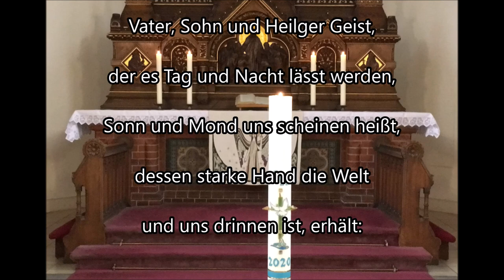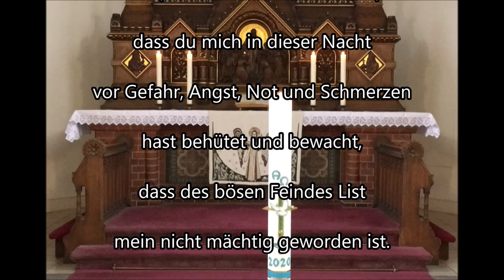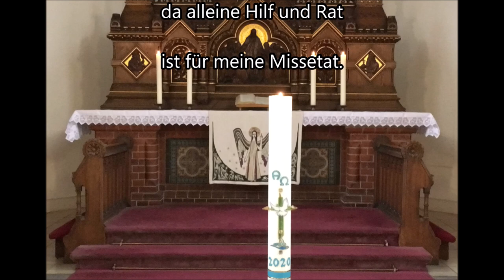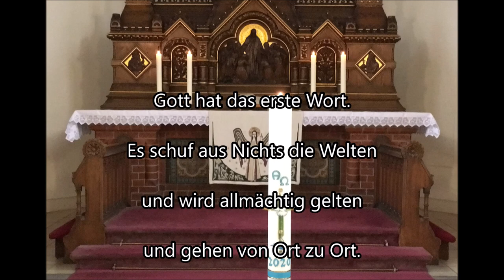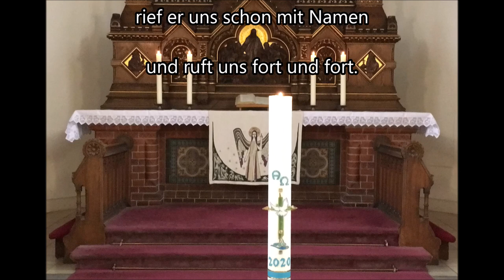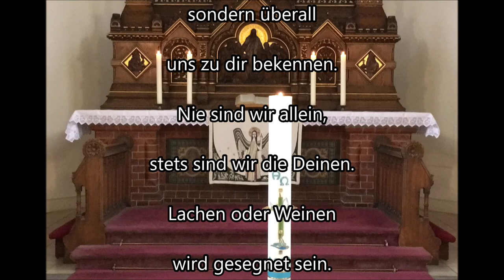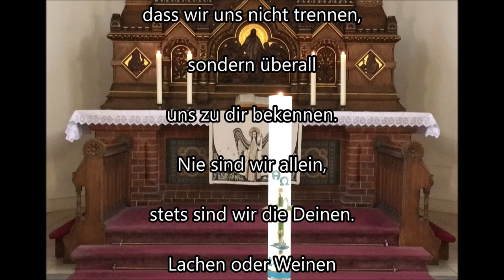Melanchthon Gemeinde Berlin-Spandau Trinitatis 2020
Für Spenden:
IBAN: DE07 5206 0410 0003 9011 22
Evangelische Bank
Kontoinhaber: Ev. Kirchenkreisverband Berlin Nord-West

Als Verwendungszweck bitte unbedingt „Melanchthon-Kirchengemeinde“ oder „Nathan-Söderblom-Kirchengemeinde“, sowie den Aufgabenbereich angeben. Auf Wunsch können Sie eine Spendenquittung erhalten. Bitte wenden Sie sich an uns Gemeindevertreter.

Liedtexte für Trinitatis 2020
Evangelisches Gesangsbuch 455
Morgenlicht leuchtet, rein wie am Anfang.
Frühlied der Amsel, Schöpferlob klingt.
Dank für die Lieder, Dank für den Morgen,
Dank für das Wort, dem beides entspringt.

Sanft fallen Tropfen, sonnendurchleuchtet.
So lag auf erstem Gras erster Tau.
Dank für die Spuren Gottes im Garten,
grünende Frische, vollkommendes Blau.

Mein ist die Sonne, mein ist der Morgen,
Glanz, der zu mir aus Eden aufbricht!
Dank überschwänglich, Dank Gott am Morgen!
Wiedererschaffen grüßt uns sein Licht.

EG445
Gott des Himmels und der Erden,
Vater, Sohn und Heilger Geist,
der es Tag und Nacht lässt werden,
Sonn und Mond uns scheinen heißt,
dessen starke Hand die Welt
und uns drinnen ist, erhält:

Gott, ich danke dir von Herzen,
dass du mich in dieser Nacht
vor Gefahr, Angst, Not und Schmerzen
hast behütet und bewacht,
dass des bösen Feindes List
mein nicht mächtig geworden ist.

Lass die Nacht auch meiner Sünden
jetzt mit dieser Nacht vergehen;
o Herr Jesu, lass mich finden
deine Wunden offen stehn,
da alleine Hilf und Rat
ist für meine Missetat.

Hilf, dass ich mit diesem Morgen
geistlich auferstehen mag
und für meine Seele sorgen,
dass, wenn nun dein großer Tag
uns erscheint und dein Gericht,
ich davor erschrecke nicht.

EG199
Gott hat das erste Wort.
Es schuf aus Nichts die Welten
und wird allmächtig gelten
und gehen von Ort zu Ort.

Eh wir zum Leben kamen,
rief er uns schon mit Namen
und ruft uns fort und fort.

Gott hat das letzte Wort,
das Wort in dem Gerichte
am Ziel der Weltgeschichte,
dann an der Zeiten Bord.

Er wird es neu uns sagen
Dereinst nach diesen Tagen
im ewgen Lichte dort.

Gott steht am Anbeginn
und er wird alles enden.
In seinen starken Händen
liegt Ursprung, Ziel und Sinn.

EG170
Komm, Herr, segne uns, dass wir uns nicht trennen,
sondern überall uns zu dir bekennen.
Nie sind wir allein, stets sind wir die Deinen.
Lachen oder Weinen wird gesegnet sein.

Keiner kann allein Segen sich bewahren.
Weil du reichlich gibst, müssen wir nicht sparen.
Segen kann gedeihen, wo wir uns teilen,
schlimmen Schaden heilen, lieben und verzeihn.

Frieden gabst du schon, Frieden muss noch werden,
wie du ihn versprichst uns zum Wohl auf Erden.
Hilf, dass wir ihn tun, wo wir ihn erspähen-
die mit Tränen säen, werden in ihm ruhn.